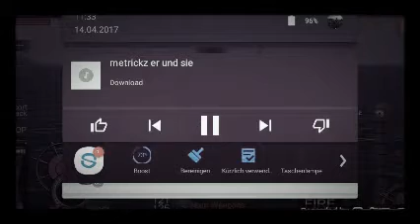Naval Frontline Hart genatzt von der H-Klasse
Ja klar von der H-Klasse fast geoneshottet

Grüße gehen raus an  Anti #15 snoopy

TirpitzDestroyer
sein letztes WOTB video schaut da mal vorbei